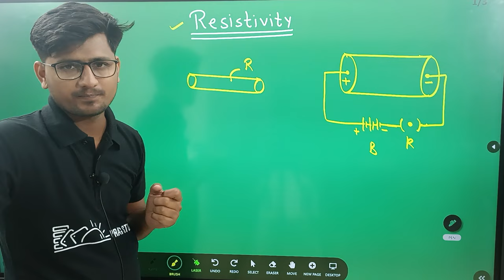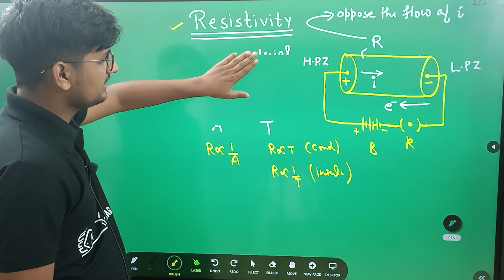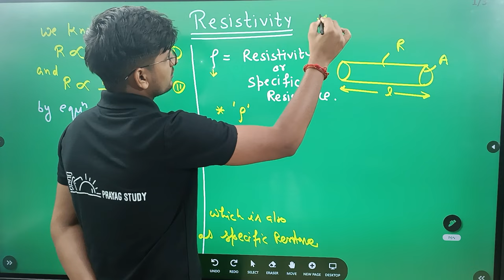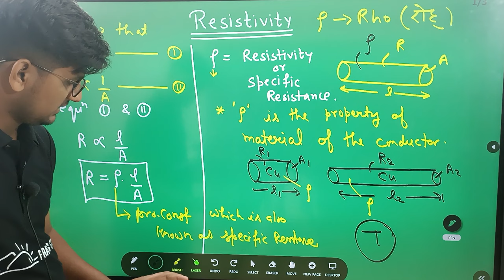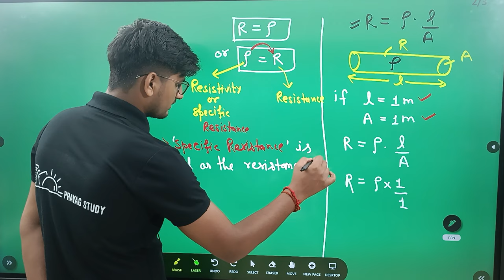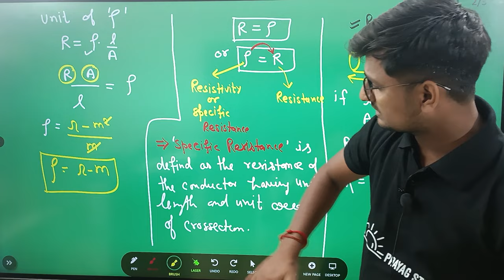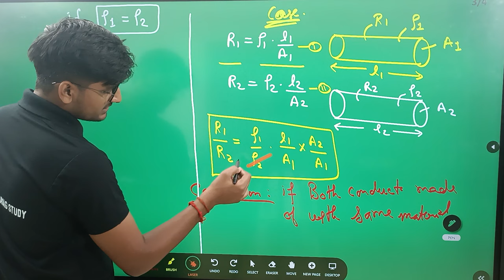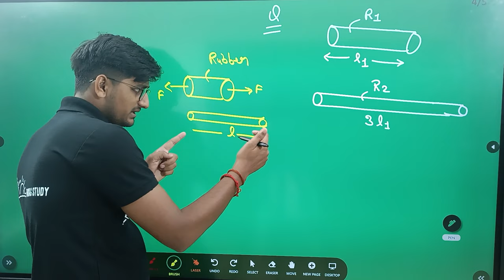RESISTIVITY | SPECIFIC RESISTANCE |CLASS-10th | ELECTRICITY | BY VISHAL TRIPATHI | PRAYAG STUDY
resistivity formula
resistivity definition
resistivity definition class 10
resistivity depends on
resistivity unit
resistivity in hindi
resistivity of platinum
resistivity of copper
resistivity and conductivity
resistivity and resistance difference
resistivity and resistance
resistivity and temperature relation
resistivity and resistance relation
resistivity and temperature
resistivity and conductivity relation
resistivity and conductivity difference
a resistivity of porcelain
a resistivity profile
a resistivity value
resistivity a level physics
resistivity a level practical
resistivity a level physics questions
resistivity a material property
resistivity a conductor
(a) resistance (b) resistivity
resistivity class 10
resistivity constant
resistivity chart
resistivity change
resistivity class 10 notes